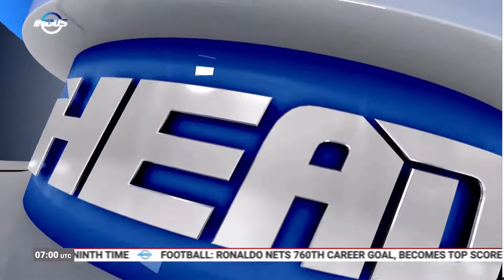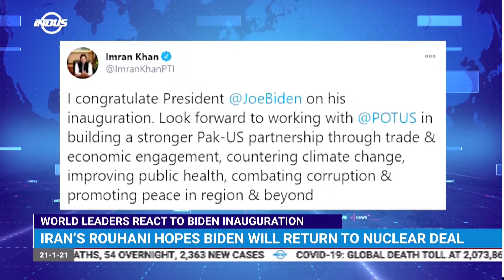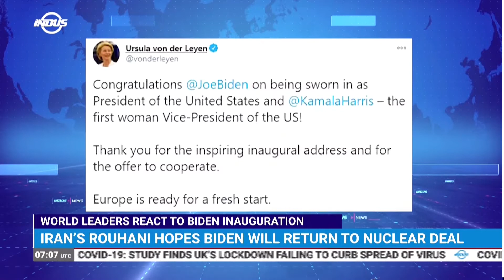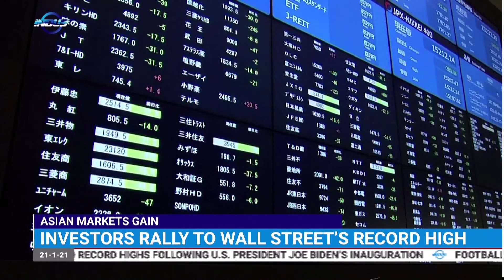Indus News Bulletin | 07:00 UTC | 21st January 2021